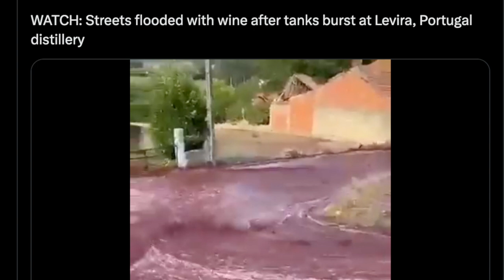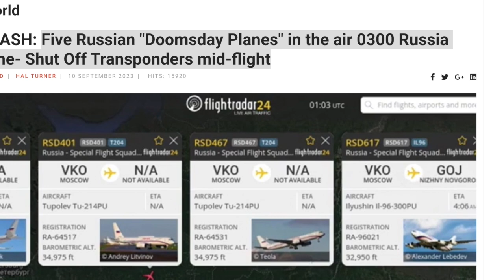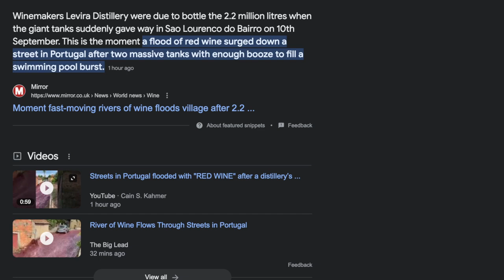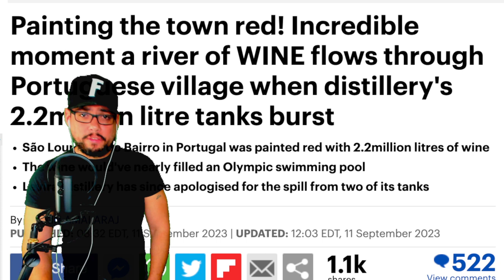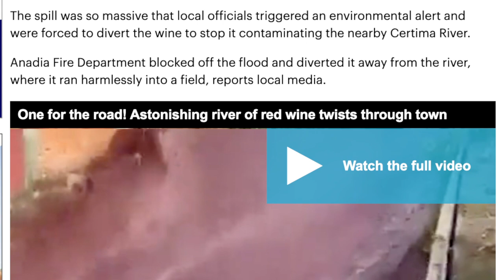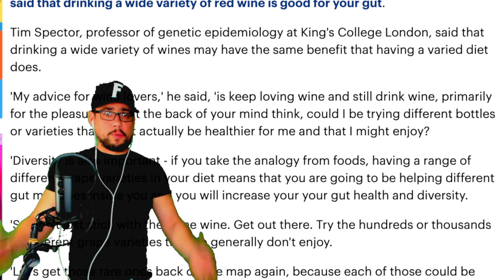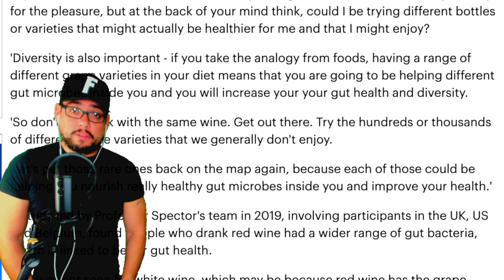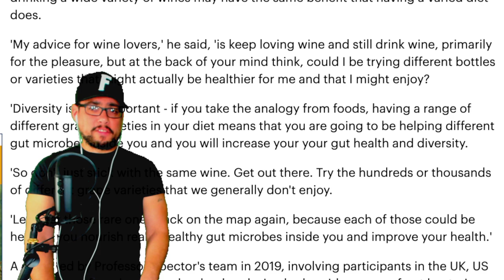EMERGENCY ALERT ISSUED 🚨 STREETS FLOODED WITH RED WINE IN PORTUGAL - RIVER CONTAMINATION?